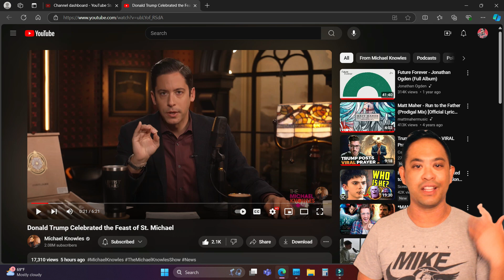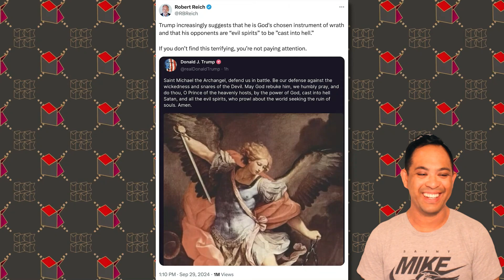DJT Posted St Michael Prayer on Social Media (This Is Huuuuge) | EP 306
Live Violin Performance of "Ballin'" by Roddy Rich